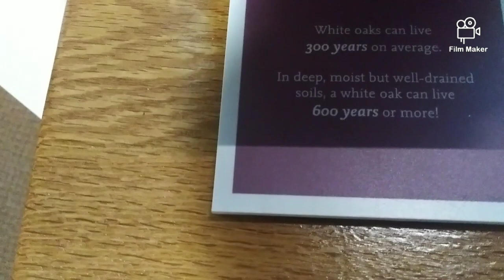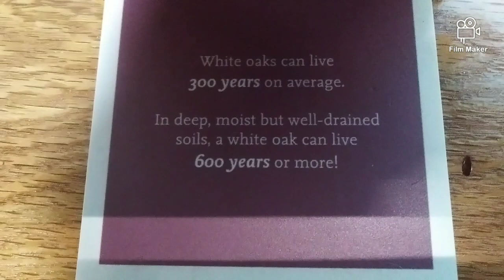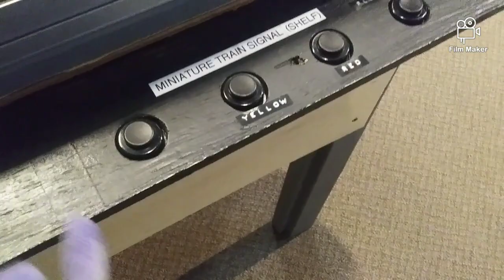JF Movie: The New Parade Of Trees! (2007)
blue foxy and Bonnie went to see the new parade of trees! the sound does not fit perfectly on this video... DEC 9 2007